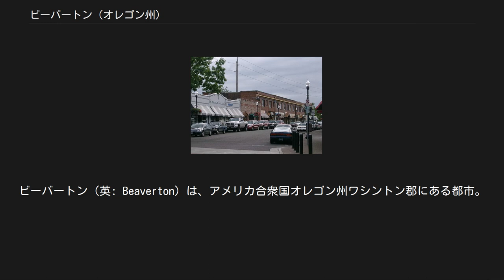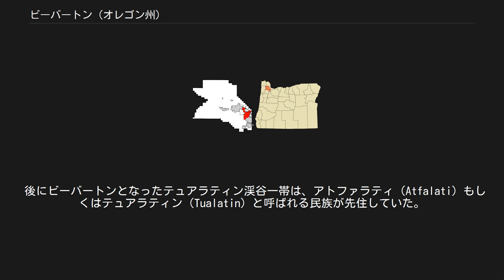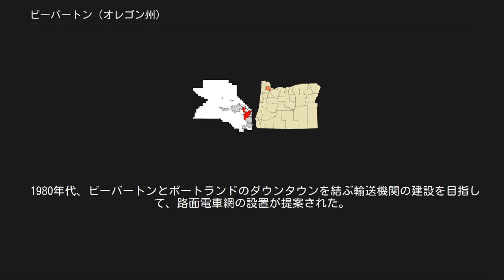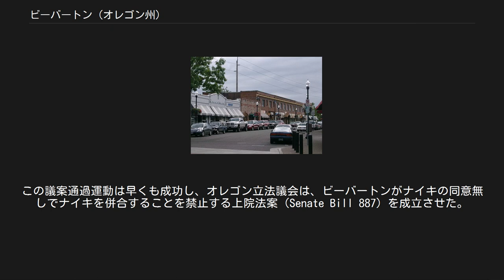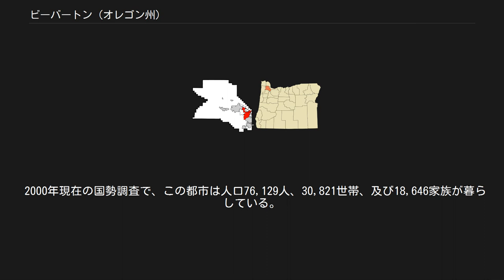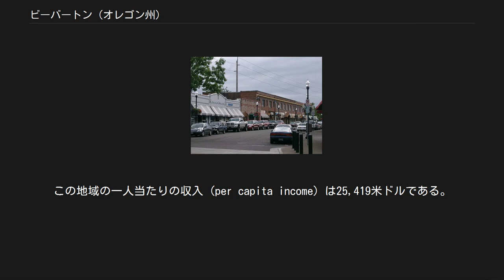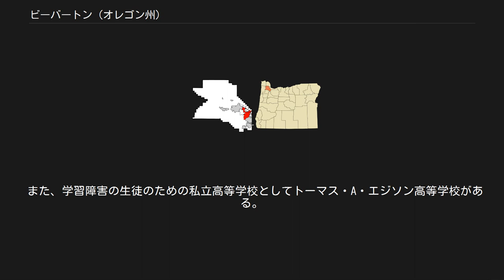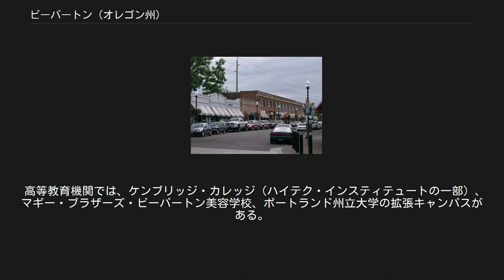ビーバートン (オレゴン州)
ビーバートン（英: Beaverton）は、アメリカ合衆国オレゴン州ワシントン郡にある都市。
ポートランドの 12 km (7マイル) 西方、テュアラティン川渓谷に位置する。
2006年5月現在、同市の推定人口は84,270人で、2000年の国勢調査で明らかになった人口76,129人に比べて9.1%増加した。
郡内で第2位、州内でも第6位の人口規模を誇る都市である。
2010年、マネー誌の「全米で居住に適した小都市100傑」に選ばれた。
 また日本の静岡県御殿場市と友好都市である。
 『オレゴン・ジオグラフィック・ネームズ』によれば、ビーバートンの語源はこの地に定住した集落の近郊に、ビーバーが作ったダムに由来する大きな水地帯が存在したことによる。
 後にビーバートンとなったテュアラティン渓谷一帯は、アトファラティ（Atfalati）もしくはテュアラティン（Tualatin）と呼ばれる民族が先住していた。
この狩猟採集民族はこの土地に、「ビーバーの地」という意味のチャケイピ（Chakeipi）と呼ばれる村を形成していた。
アトファラティの人口は18世紀後半になると徐々に減少を始め、西洋人が最初に来訪した19世紀には既にアトファラティは同土地の主要民族ではなくなっていた。
 初期の入植者はこの土地はビーバーダム（Beaverdam）と呼んだ。
初期の入植者の中には、現在のショールズ・フェリー・ロードとホール通りの近くに住んだホール家（ケンタッキー州出身）とデニー家、及びニューヨーク州西部出身で現在の南西アレン通りとホール通りの近くに住んだオリン・S・アレンがいた。
 20世紀初頭、ビーバートンは多くの自動車販売特約店が拠点を置いていた。
フォード・モーターの販売特約店は1915年にビーバートンに建てられた。
同店は1923年にガイ・カーによって購入され、年々とカーはビーバートンの多くの場所に店舗を拡大していった。
 1920年代初頭、ビーバートンにプレミアム・ピクチャー・プロダクションズと呼ばれる映画スタジオが拠点を置いた。
同スタジオで15本の映画が撮影された。
 この街で最初の図書館が1925年に開館した。
当初、キャディ・ビルディングの2階を用いていた同図書館は、移転を繰り返し、2000年にホール通りにある現在の場所に移転された。
 1980年代、ビーバートンとポートランドのダウンタウンを結ぶ輸送機関の建設を目指して、路面電車網の設置が提案された。
1992年、投票でMAX西方面建設の財政的支援が承認された。
同路線は1994年に工事が開始し、1998年に完成した。
駅はミリカン通り、メルロ・ロードと南西158番通りの交差点、ビーバートン・クリーク、ビーバートン・セントラル、ビーバートン・トランジット・センターに建設された。
 2004年12月、ビーバートン市とワシントン郡は、ビーバートンをオレゴン州でポートランドに次ぐ第2位の大都市に導くための「暫定計画」を発表した。
10年以上の期間を要するこの計画は、ワシントン郡から見れば市や特別区域に都市事業を提供させる利点があり、ビーバートン市から見れば、既に同市に囲まれた地域を始めとする一連の併合計画を促進させる利点がある。
（土地所有者の承認無しでの土地の併合はオレゴン州法によって認められている。）ナイキはこの併合計画に反対する合法的な議案通過運動を展開した。
この議案通過運動は早くも成功し、オレゴン立法議会は、ビーバートンがナイキの同意無しでナイキを併合することを禁止する上院法案（Senate Bill 887）を成立させた。
ナイキは現在でも裁判を続けており、2006年7月現在までに360,000米ドル以上の税を消費した。
 またビーバートン市とワシントン郡は、非法人地域の住居者に提供される都市事業を援助したビーバートンの資産家を対象とした「二重課税」の撤廃に取り組むことに同意した。
 シーダーヒルズ、ローリーヒルズ、ガーデンホームなど、近隣の一部の非法人地域（ポートランドの一部の地区を含む）が、最初の10年間におけるこの計画の併合対象となった。
プロヴィデンス・セント・ヴィンセント医療センターやテクトロニクスの所有地も併合対象となる。
 最初の10年間が過ぎた後は、ベサニー、シーダーミル、アロアなどの地域が併合対象となる。
もし、直ちに全ての地域がビーバートンに併合されたとすれば、市の人口は280,000人になると推定される...